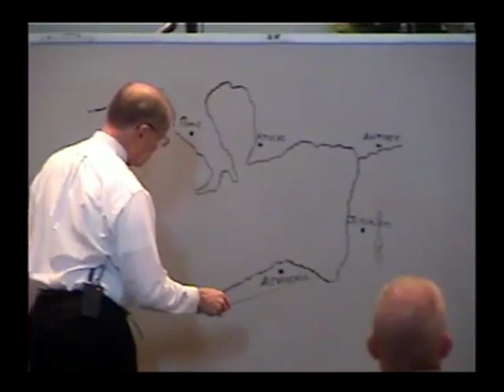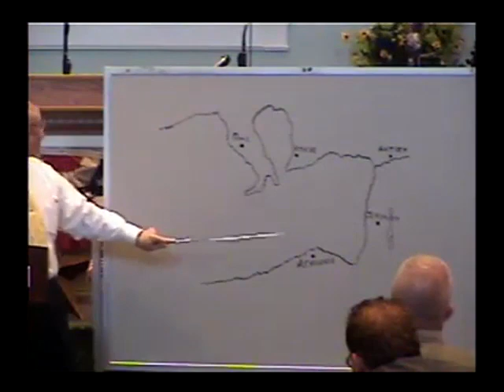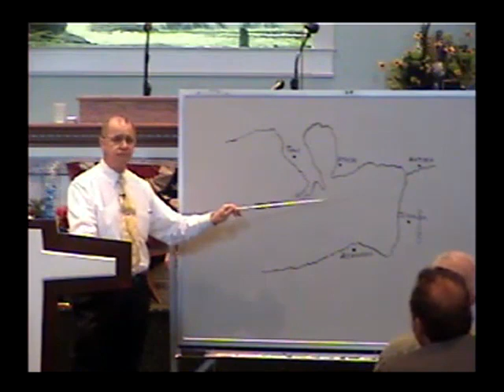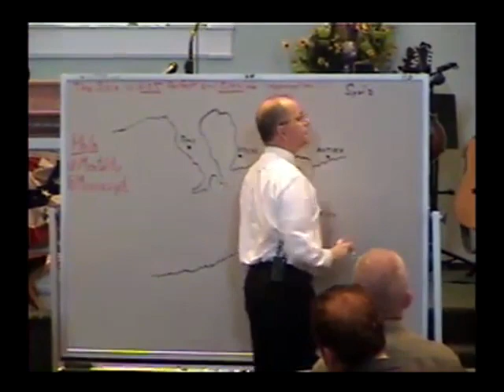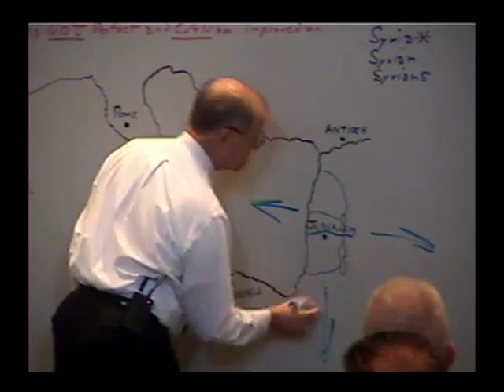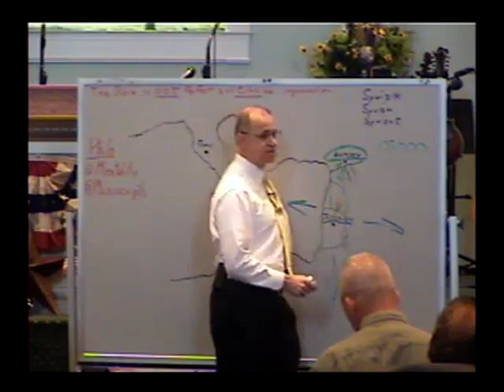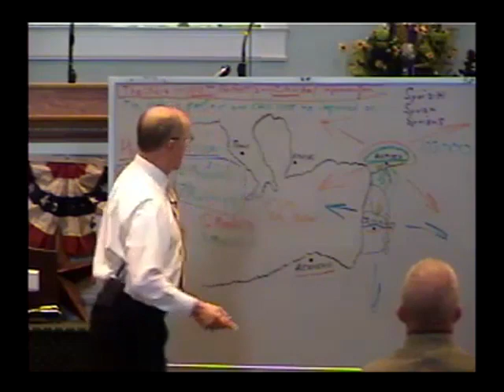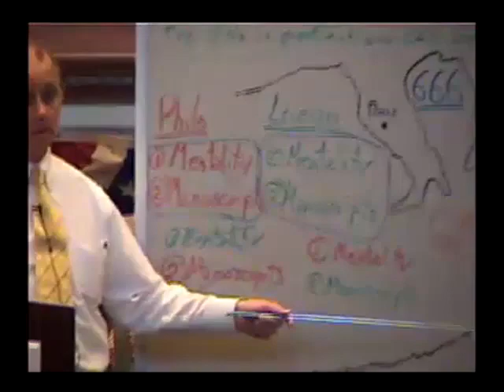KJV Series Part A-Dr. Sam Gipp